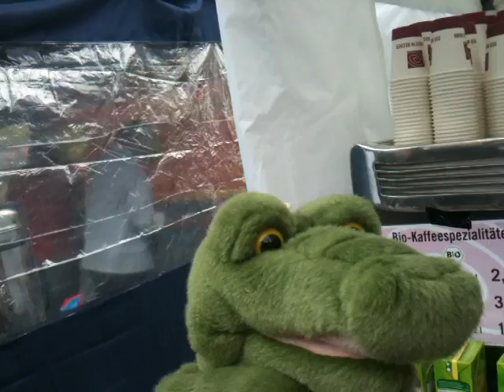Beim Muffinman gibt es leckeren Kaffee&Muffins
Willkommen beim Mufinman, dem Spezialisten für leckere Snacks und hervorragende
Kaffeespezialitäten in ganz besonders guter Qualität!

Du suchst lecker, nahrhaft, Bio und regional?
Liebevoll zubereitet?
DER MUFFIN MANN in Hannover: "Sie haben ihr Ziel erreicht!"